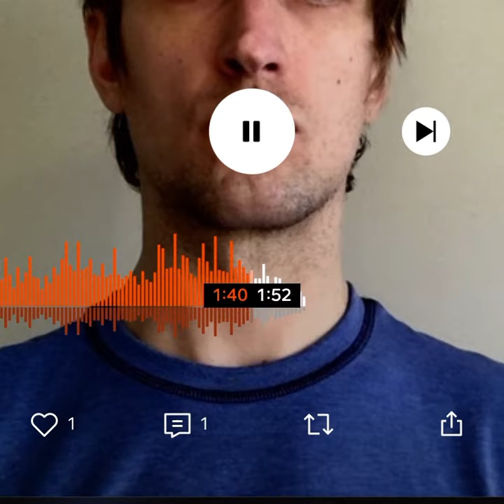everything is ok